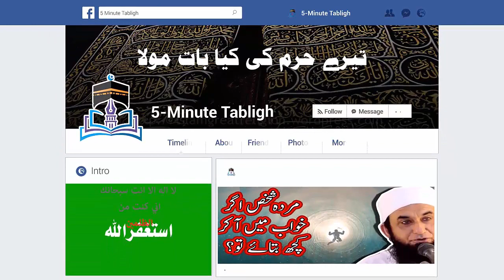Jb Suleman AS Ne Allah SWT Ki Saari Mekhlooq Ki Dawat Ki | 5 Minute Tabligh !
Tariq Jamil (born 1 October 1953), commonly referred to as Maulana Tariq Jameel, is a Pakistani religious and Islamic scholar, preacher, and public speaker from Tulamba near Mian Channu in Khanewal, Punjab He is a member of Tablighi Jamaat and a scholar who runs a Madrasa Jamia Al Hasanain in Faisalabad, Pakistan.
He is listed as a popular speaker in the 2013/2014 edition of the book The Muslim 500.

Tariq Jamil received his Islamic education from Jamia Arabia, Raiwind. He frequently delivers Islamic speeches at rallies in which he preaches peace and harmony, tolerance and respect for everyone. He promotes ethnic and sectarian harmony.

Tariq Jamil’s lectures incorporate a wide range of issues of Islam and social concern. He especially emphasizes on self-rectification, self-accountability, honesty in social life, avoidance of violent ways, observance of God’s commands, and the following of the teachings and the model of life as suggested by the Prophet Muhammad. In May 2014, the International Human Rights Commission Chief Ambassador met Tariq Jamil along with Asad Bashir and Veena Malik at Dubai and thanked him for promoting the true picture of Islam.

His audio lectures are circulated on the internet.In January 2014, Pakistani actress Veena Malik said her interaction with Tariq Jamil had positively changed her life, and that she would quit the show-biz industry. Although she did not quit the industry and said she was planning her comeback after the birth of her girl. According to news reports which have not been confirmed by Imran Khan or any of his close associates, Tariq Jamil met Imran Khan in August 2014, and advised him to conduct his Azadi March in a peaceful way. Upon his request, the march name was changed from ‘Tsunami March’ to ‘Azadi March’, although Muhammad Tahir-ul-Qadri’s associates claim that the term ‘Azadi March’ was coined by their leader but was stolen by PTI.

On 4 November 2014, he called on Pakistani prime minister Nawaz Sharif at the latter’s residence Jati Umra, and extended the invitation to participate in annual Tableeghi Ijtima to be held in Raiwind Markaz. He is a true gift for us.

5-Minute Tabligh is providing educational and social guidance for humanity across the world in the form of 5-minute videos. This short time will be focused on religious, ethical  and social reformation of human character, focusing on health,  religious & global Education, economic reforms of individual  or organizations along sharia guidance.

We (5minutetabligh) also want to spread the love of the Holy Prophet Muhammed (peace be upon him) through the heart touching speeches of authentic scholar like Molana Tariq Jamil and many more.

Jazakallah !

All that content is a property of Molana Tariq Jameel Official and we own nothing, we are fan of Molana and love him very much and by sharing this content we are contributing in his mission and hence making better our Aakhirah.

Iss Channel Pr Paish Kia Jany Wala Tmam Content Molana Tariq Jameel Official Channel Ka Hay Aur Hum Kuch Bhi Own Nahi Krty, Hum Molana K Pyar Krne Waly Hain Aur Molana K Muhabbat Mission Mein Un K Saathi Hain , Thanks.